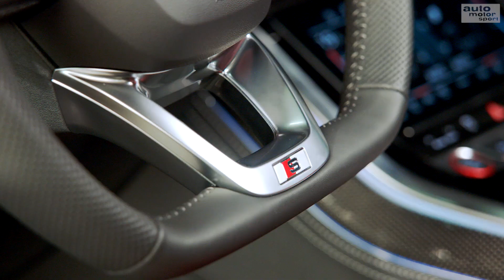Audi SQ8 TDI (2019): Das beste S-Modell? – Review/Neuvorstellung | auto motor und sport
Audi setzt dem Q8 die Leistungskrone auf. Als SQ8 TDI bekommt der große SUV einen V8-Motor implantiert und soll jetzt deutlich dynamischer sein. Optisch stellt er seine Kraft für uns das erste Mal im Studio zur Schau.